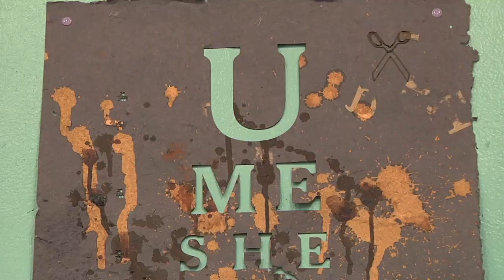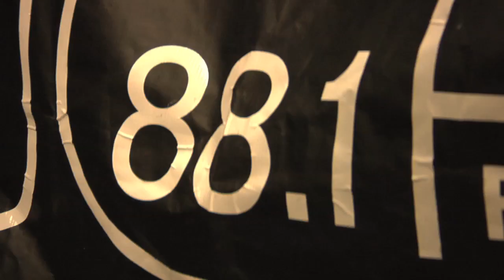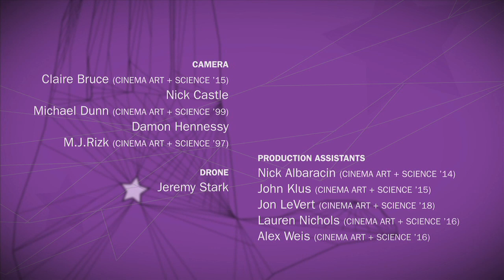Columbia College Chicago Manifest Urban Arts Festival 2015